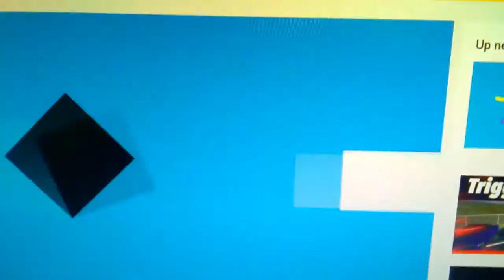Terrific Television/CBeebies/Sony/Sony Pictures Television/Cartoon Network Studio/Cartoon Network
Taken For My World Kitchen (2020)